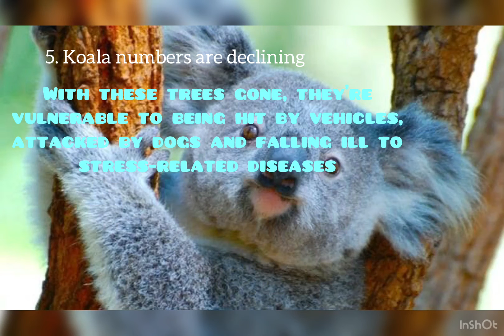5 Facts about Koalas | Animal Facts | Cute Animal Facts! | Middle School Science | Wonder Sisters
Hello Everyone,
Did you know? Koalas aren't bears – they're marsupials! Although people call them Koala Bears because of their Furry Bear looks, they are actually Marsupials! Also, Koalas are one of the cutest animals!

In today's episode of Wonder Sisters, we are talking about 5 facts about Koalas.

✨Don't miss the other space facts video! ✨